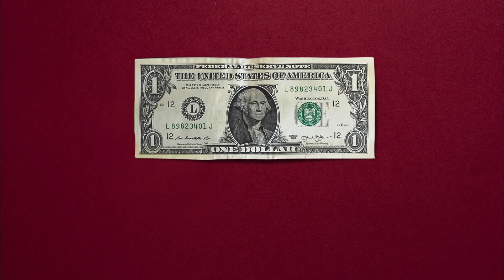Netflix | ماذا تستطيع الشراء بدولار واحد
في الوطن العربي، دولار واحد بإمكانه شراء أشياء مختلفة من كل بلد، لكن في لبنان،
الوضع يختلف قليلًا..

مسلسل Dollar من بطولة عادل كرم و أمل بوشوشة يعرض 8 أغسطس على Netflix#